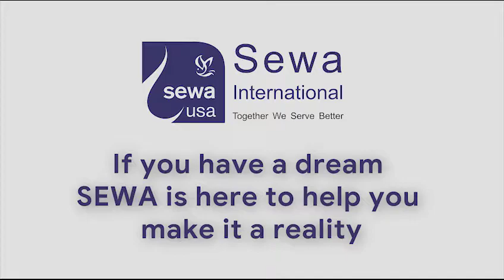Sewa International: Raga School video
Northeast school Video. Work of Sewa international in Northeast for upliftment of schools. Sewa International is a Hindu faith-based 501(c)3 non-profit charity organization active in India, USA and other countries.